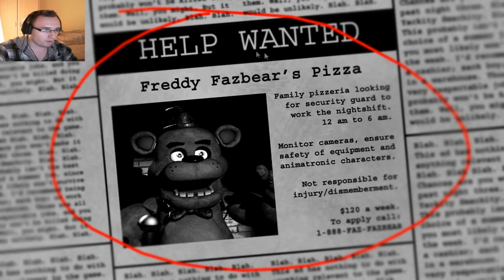Five Nights At Freddy's : Night 1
Finally got around to playing this albeit it being the demo version, So far I think its a pretty decent game, didn't get much of a scare out of it. yet so I'm hoping that'll pick upin night 2 :)